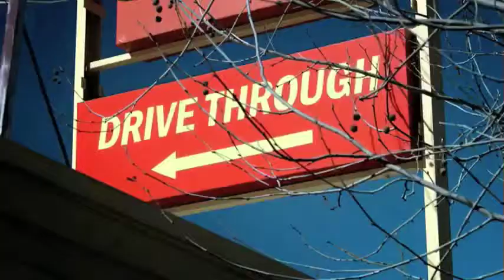Jesus All About Life Central Coast Adventist School Promo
A Promotion for the Jesus All About Life Campaign happening at the Central Coast Adventist School, the 28th of October.